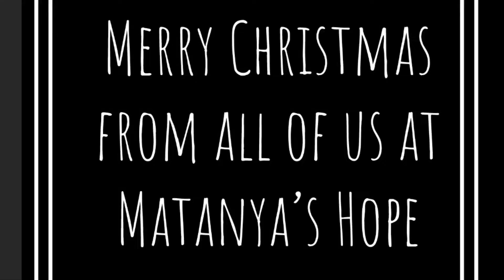Merry Christmas Leger - Chiappetta family!